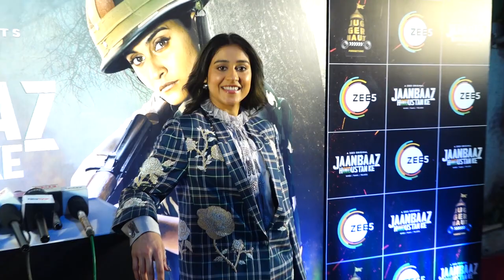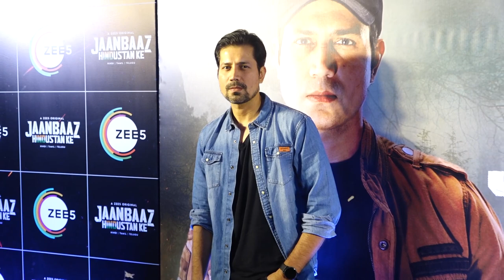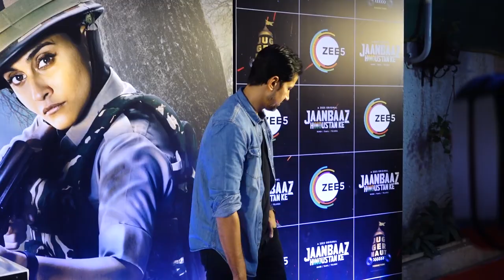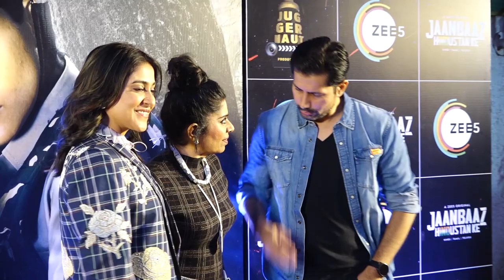Red Carpet Screening Of Film Jaanbaaz Hindustan Ke